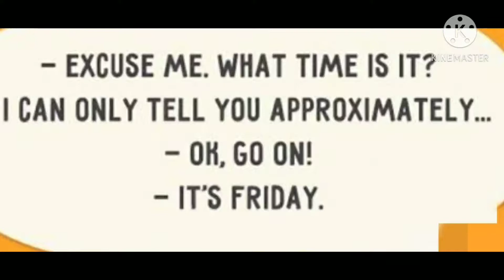50 subscribers special video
Pls keep supporting us like this

Next subscibers goal 1000